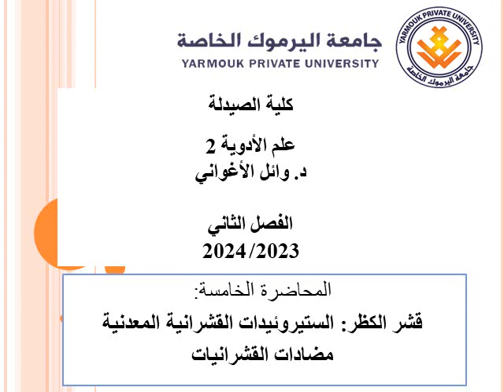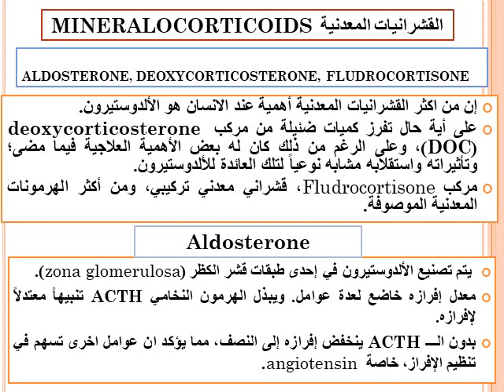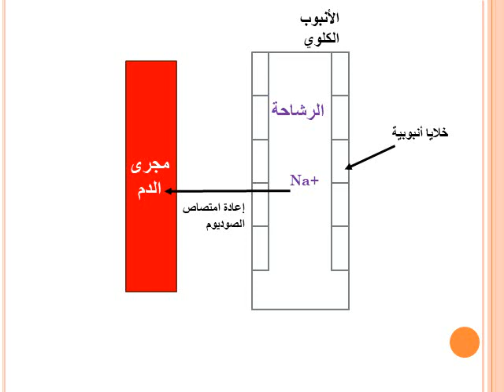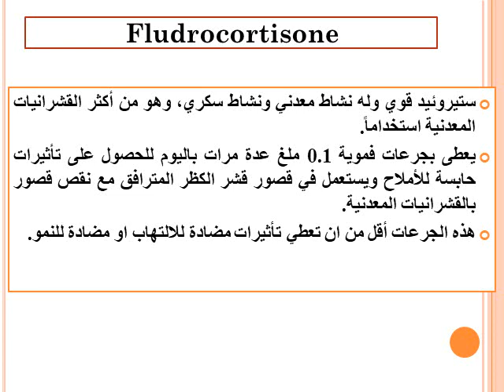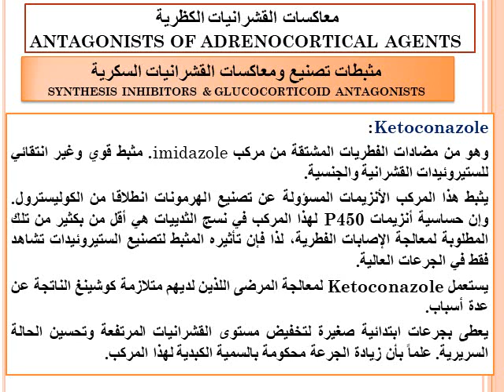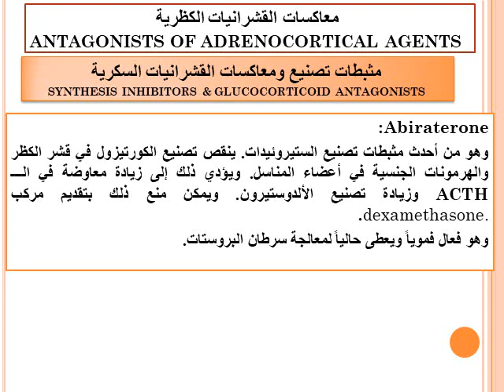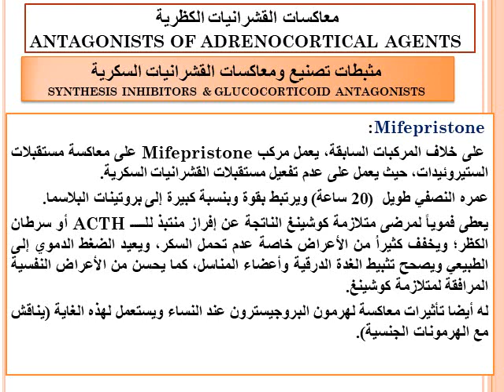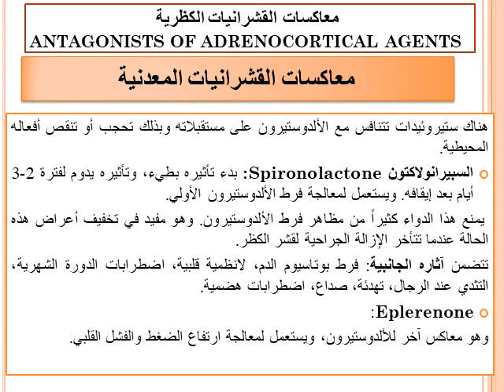علم الأدوية 2/ اليرموك/ المحاضرة الخامسة: القشرانيات المعدنية ومضادات القشرانيات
تتحدث عن الستيروئيدات القشرانية المعدنية مثل الألدوستيرون،  وكذلك عن معاكسات القشرانيات السكرية والمعدنية.